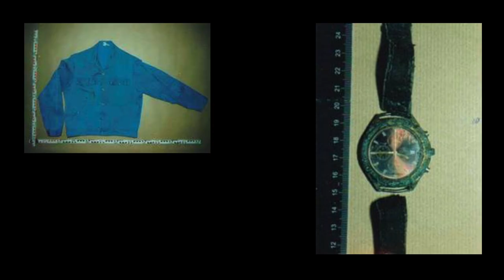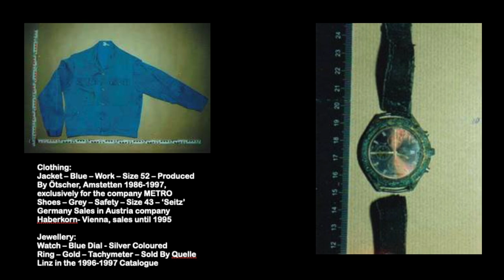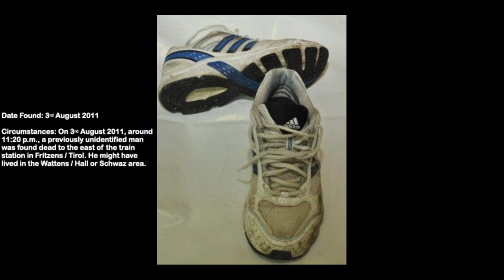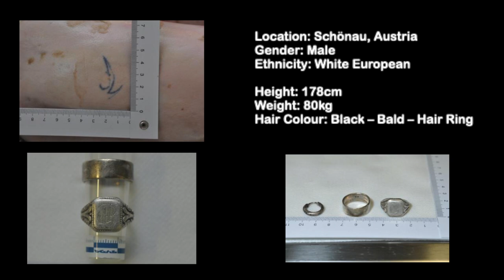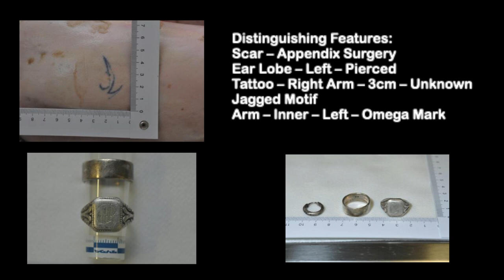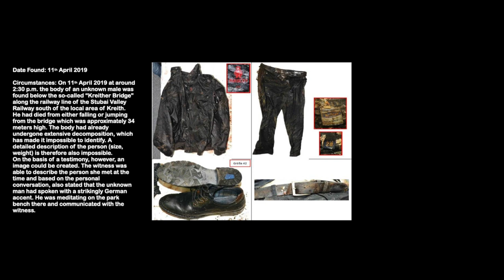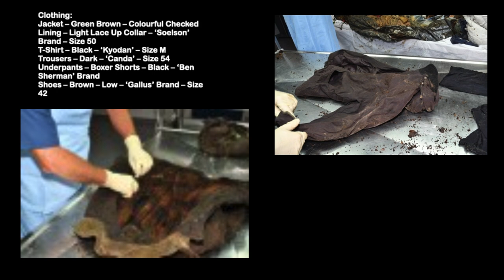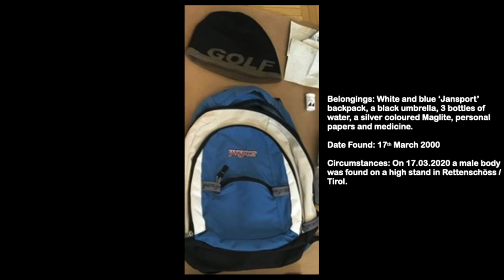Unsolved Missing Males - Austria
Here are some missing persons cases which are still unsolved in Austria.